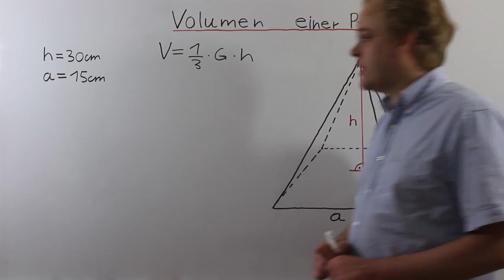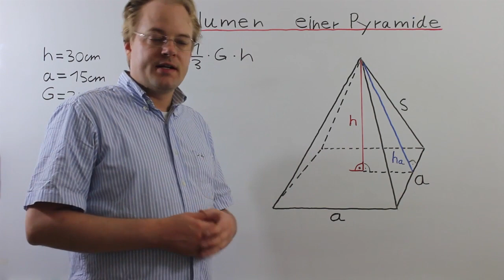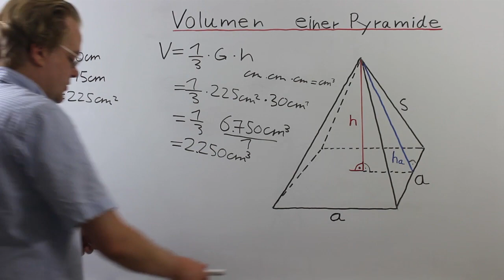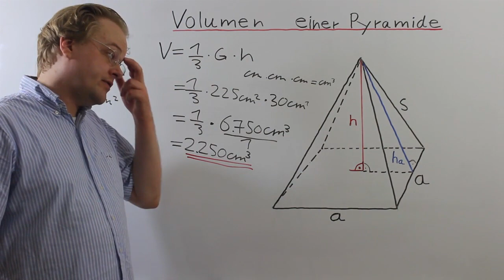Volumen Einer Pyramide 9. Klasse